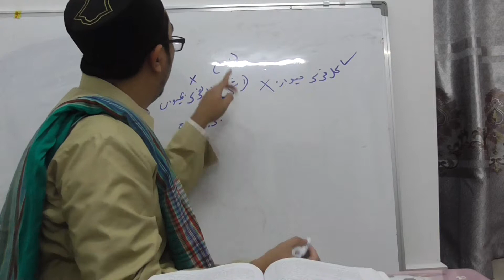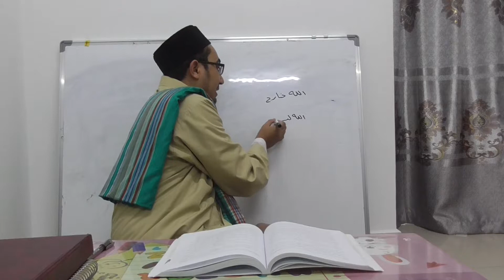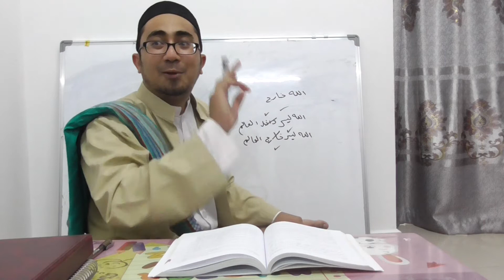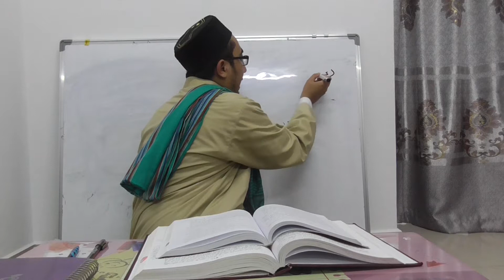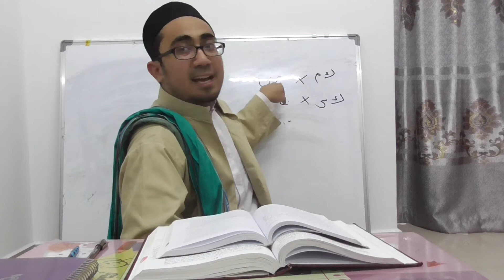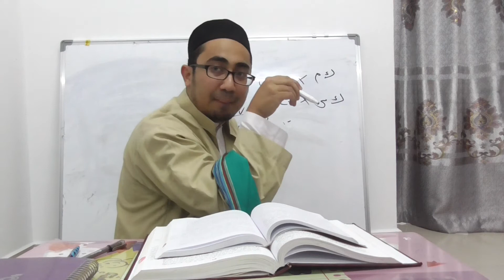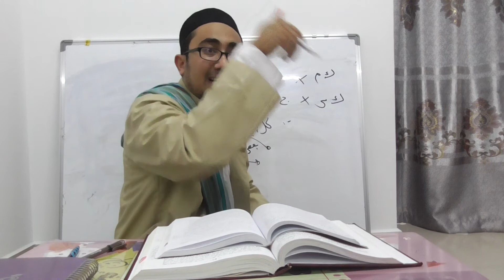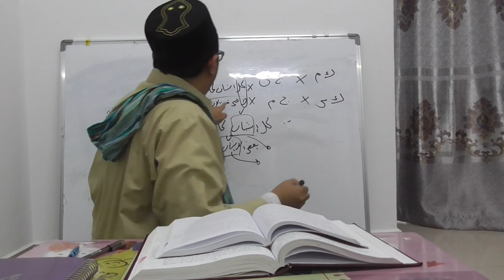Mughni alThullab 11a - Habib Ali Baghir alSaqqaf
Tempat: Dar AsSeggaf, Sungai Cincin Gombak.
Tarikh: